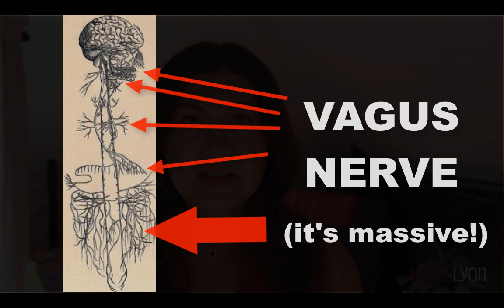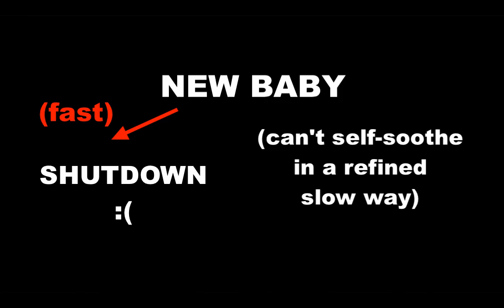How to create a healthy human being starts here (it's not what you think) || with Irene Lyon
When babies are born, they don't have the skills (in their physiology) to bring their heart rate down - to soothe themselves. As adults, parents, caregivers etc., we have to teach them how via something called, Co-Regulation. There are a few movements out there that suggest sleep training babies and allowing them to CIO (cry it out). I explain in this video why this is not recommend if we want to build a healthy human being.

2. To get more nervous system health resources, plus learn more about me and my credentials, plus the many ways you can work with me at the practical level, head to my